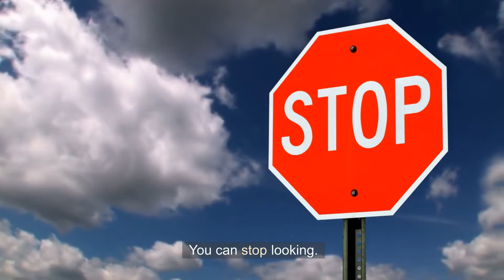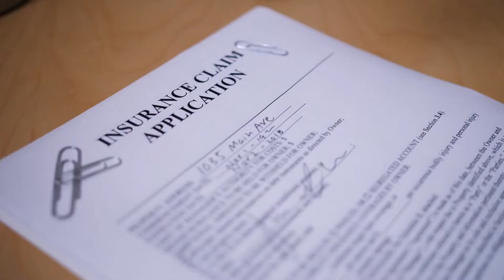Personal Injury Lawyer Westover Hills, DE -The Sharma Law Firm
Personal Injury Lawyer Westover Hills, DE

Why am I in need of a personal injury attorney?

There are several reasons why you may need a personal injury attorney. You may have a personal injury lawsuit in a state other than your home state, in which case you may require an out-of-state attorney. Alternatively, you might have been hurt in an automobile accident caused by another driver. In certain circumstances, you may have a case that would be best handled by a personal injury attorney. You could be required to defend yourself against a personal injury claim or a criminal action. These circumstances often need the counsel of an attorney who is knowledgeable in both personal injury law and criminal law. You may be involved in a legal battle with someone who has filed a personal injury lawsuit against you. In these situations, a personal injury attorney may assist you in several ways. You may require assistance filing a counterclaim or defending yourself against the claim of the other party. Your attorney might assist you to negotiate a reasonable payment with an insurance company if you are attempting to settle a claim.

You need a lawyer with the resources and expertise to win your case in order to collect reasonable compensation for an accident. Unfortunately, many wounded persons lack the time, money, and legal understanding to litigate their own personal injury claims. This is when a personal injury attorney comes into play. A personal injury attorney can assist you in obtaining the compensation you deserve. You need a lawyer to defend you in court if you've been wounded in an accident.

How do you defend a claim for personal injury?

Although there are a lot of strategies to fight a personal injury lawsuit, hiring a personal injury attorney is often the first step. It is essential to choose an attorney who has handled personal injury cases before and has a track record of success. At The Sharma Law Firm in Westover Hills, Delaware, our knowledgeable personal injury lawyers are well-versed in personal injury law and know how to handle your case. We are familiar with the sorts of personal injury lawsuits brought by insurance companies, such as vehicle accidents, slip-and-fall injuries, dog bite injuries, premises liability, trucking accidents, and nursing facility injuries. Our lawyers at The Sharma Law Firm have expertise in situations that insurance companies typically reject, such as medical malpractice, product liability, and construction accidents. When you engage a lawyer, your case will be assigned to an experienced attorney who will vigorously defend your best interests.

How can I optimize my claim for personal injury?

There are several methods to strengthen your personal injury claim, but there are also a number of things you should never do. You must first refrain from not making a personal injury claim. The majority of persons who have an injury that nee medical attention will submit a claim. You must submit a claim because without one, you will not be able to seek future medical care, disability benefits, lost income, pain and suffering, or other forms of compensation. The second thing you must avoid is choosing not to file a lawsuit. Most persons who have an accident that need medical attention will file a lawsuit. A personal injury claim and legal action are two distinct processes. If you are hurt as a result of someone else's carelessness or malicious behavior, you must make a claim. A personal injury attorney is something else you must never do. Many consumers are unaware that they may retain a personal injury attorney to act as their advocate. Your case's many components, including as medical expenses, lost income, pain and suffering, and potential future medical treatment, may be handled by a personal injury attorney. A personal injury attorney you retain will represent you throughout the whole procedure.

Our Address:
The Sharma Law Firm
1007 N Orange St 4th floor
Wilmington, DE 19801